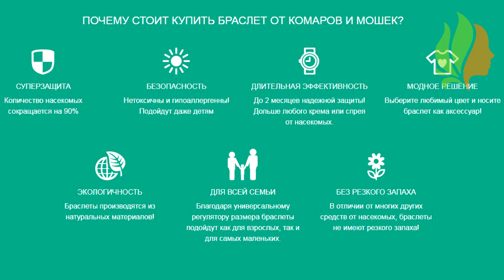Браслет от комаров для детей и взрослых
В летнее время жители средней полосы страдают от кровососущих насекомых. Люди мажут себя кремами, забивающими поры, брызгают токсичными аэрозолями. Но есть более экологичное, но не менее эффективное средство – браслеты от комаров. Они помогают избежать укусов насекомых, не нанося на тело токсичные и вредящие коже вещества.

Браслет от комаров – это репеллент. Он не убивает насекомых, но не даёт им подлетать к человеку, лишая возможности укусить. Эффект достигается за счёт испарения активных веществ, находящихся на браслете. Они распространяются вокруг носителя, защищая его от укусов.
Яркая расцветка и силиконовая основа позволяет использовать браслет как украшение.